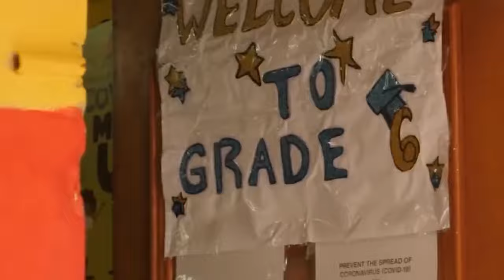The Story Of The GOAT Who Could Run FASTER Without Getting Tired..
Go to any search engine, type in “fastest man in the world” and you’ll get the same result: Usain Bolt. Many have tried - and so far failed - to steal that title from him. Still, he isn’t too proud to admit that his world records would one day fall.  For a decade or so now, this proved to be true. Too true.

Arguably the most naturally gifted athlete the world has ever seen, Usain Bolt, created history at the 2016 Olympic Games in Rio when he achieved the ‘Triple Triple’, three gold medals at three consecutive Olympic Games.
📺 Watch the entire video for more information!